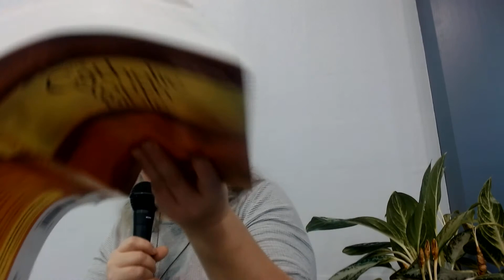TEA Bible Study "Miracles & Signs" Loaves & Fishes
Bible Study on Miracles & Signs of Jesus, this week's lesson is on the multiplication of loaves and fishes in all four Gospels. Includes crowds of 5,000 and of 4,000. Ss. Cosmas & Damian Church, Twinsburg OH